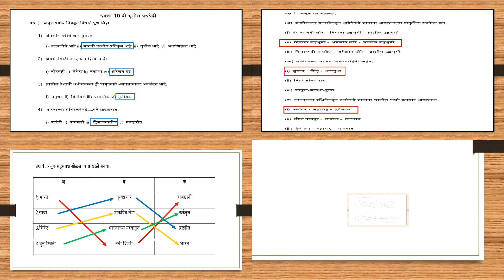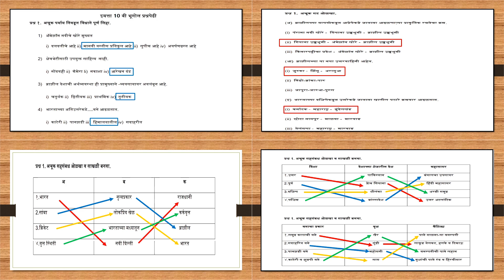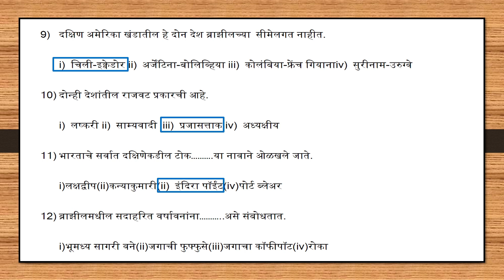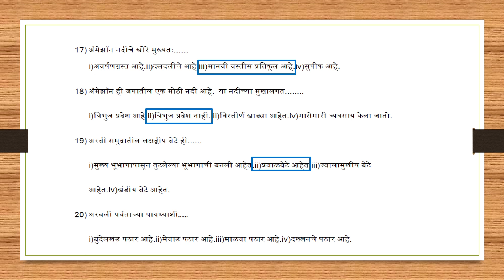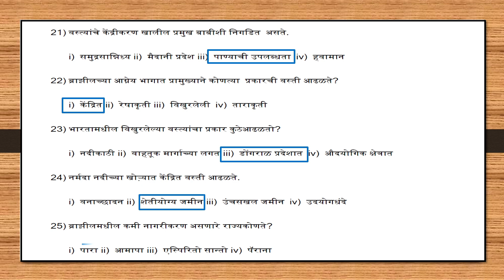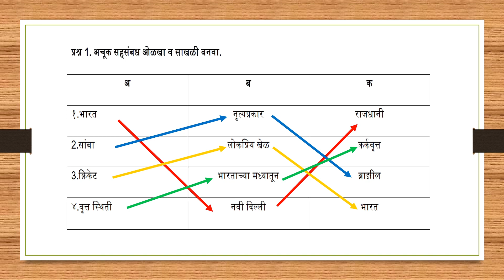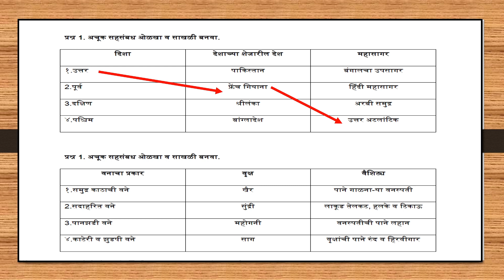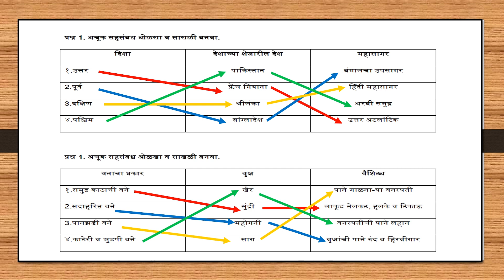भूगोल प्रश्नपेढी उत्तरासह प्रश्न -१ इयत्ता १० वी | SSC Board March-2022 Geography Qustion Bank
राजेश गिते
बालमोहन विद्यामंदिर ,
दादर, मुंबई

डिस्क्रिप्शनला भेट दिल्याबद्दल प्रथम आपले आभार !

 मार्च -२०२२ बोर्ड परीक्षेसाठी MSCERT संकेतस्थळावर उपलब्द करून दिलेल्या भूगोलाची  प्रश्नपेढीतील प्रश्न १  (IMP) येथे  उत्तरासहित सोडवून दिलेली आहे. यातीलच प्रश्न  बोर्ड परीक्षेला येण्याची जास्त शक्यता असल्यामुळे विद्यार्थ्यांनी जास्तीत जास्त या प्रश्नपेढीचा सराव/उजळणी करावी.